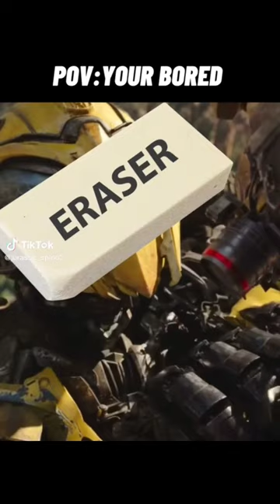Transformers memes that I found in TikTok part 7